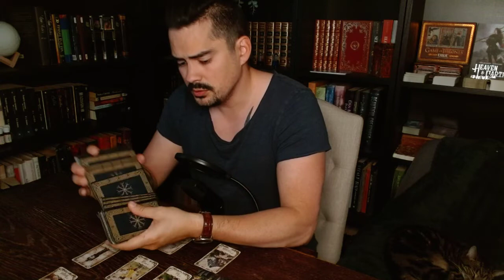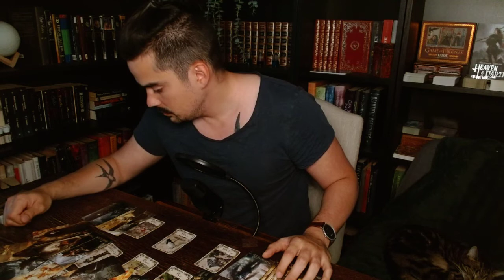LIBRA - Dealing With Two? June 21-28